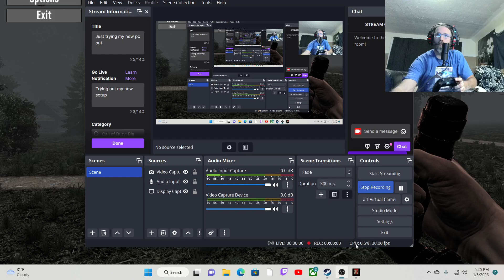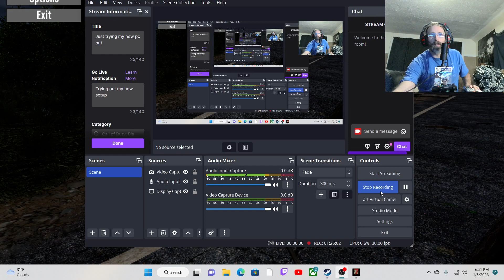7 Days To Die episode 14